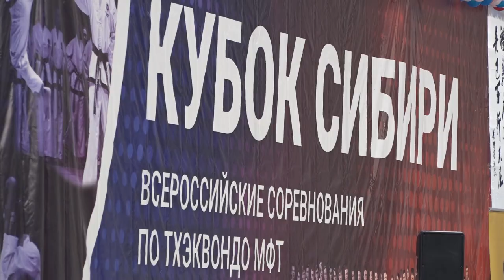Всероссийские соревнования по тхэквондо МФТ «Кубок Сибири»